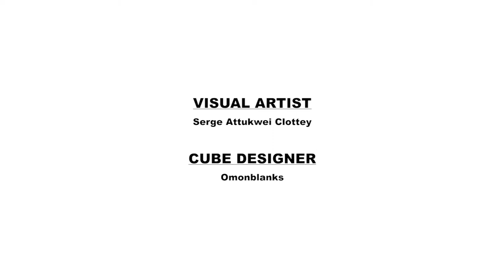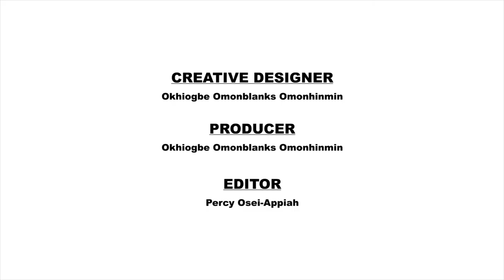Wanlov The Kubolor: "Never Go Change" The Artist Concert- The Cube SE1 EP2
The Artist Concert is a social experiential experiment by Okhiogbe Omonblanks Omonhinmin that fuses art, design, music and human interaction.

The concerts operate as non-conventional experiential spaces where artists are made to reveal emotions they might normally hide during performances. For our first series we designed a cube space which, because of space and distance, demands that the musicians be highly intimate. This intimacy is felt through the performance and connects the artists to the audience. This in turn affects the way the audience listens to the music, which we have found creates a hybrid atmosphere that invites both the performer and audience into a new experience.

With music we give full creative freedom to the musician, to be selfish in creating a performance that is based on how they feel, what they like and experiments they have always wanted to try. They go into the performance knowing that the audience will accept whatever they give, the power is returned to the musician, this gives back agency to the musician that you can almost immediately see how they switch from working to serve the audience into enjoying the performance for themselves.

With art we allow the contemporary visual artist integrate into the design and music, they become silently the piece linking the three forms into a full experience.

“With The Artist Concert Series I am trying to break the traditional ideas of what a performance should be like, support the merging of forms, help creatives open up to new ideas, hybrid experiences and open the audience to alternate experiences” Okhiogbe Omonblanks Omonhinmin, The Art Concept Founder & Creative Director.

The Artist Concert gave me the resources, time, & space to dig deep into my unreleased experiments & teach it to conversant musicians who would later help me share it with an audience of seekers. The Artist Concert gave me the conditions I forgot I needed to share works that may never have seen the light of day. Professional and well themed out.--Wanlov The Kubolor.

CREDITS:
Artist, Designer & Creative Director: Okhiogbe Omonblanks Omonhinmin
Producer: Okhiogbe Omonblanks Omonhinmin
Editor: Percy Osie-Appiah
Audio Engineer: Panji Annof
Videographers: Percy Osie-Appiah
Production Assistant: Oliseh Villy Odili, Maame Efua, Femi Peters
Photo by Kobe Subramaniam